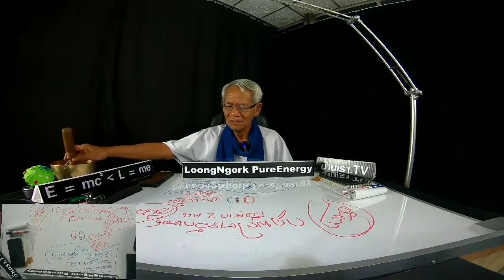ตีสามคำแตกกินรวบทั่วโลก WhoAmI LMEPE Emc2《 Lme ภาษาลุงหงอกกิ๊กก๊อก 18l12l62l24hrs.